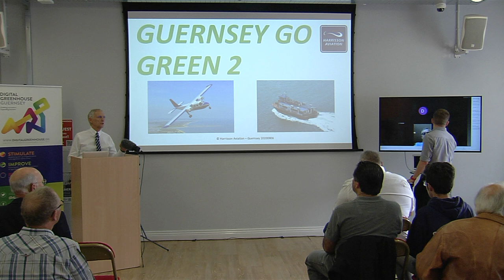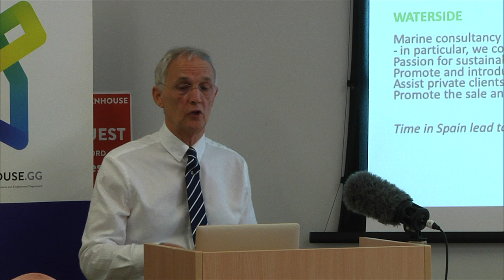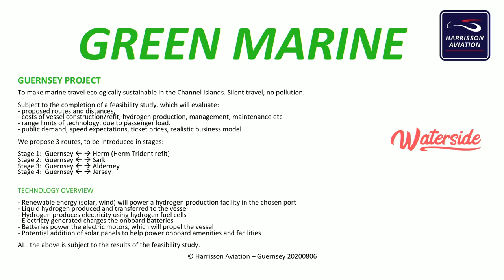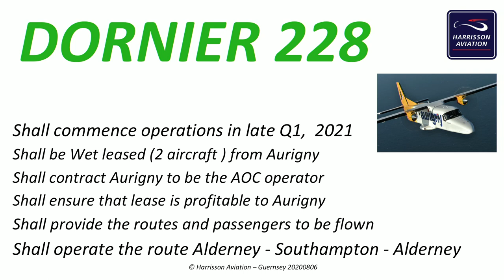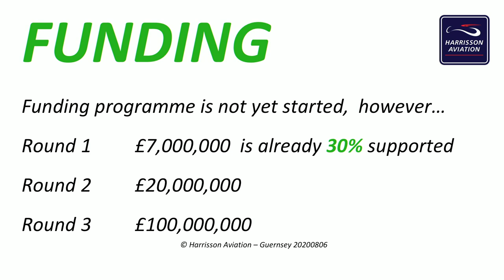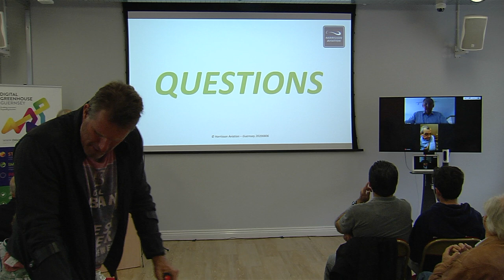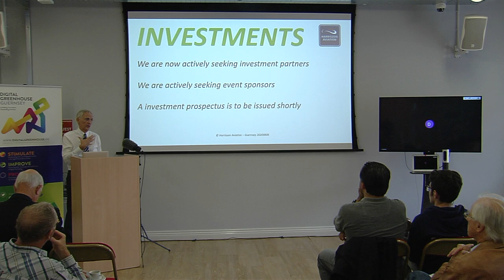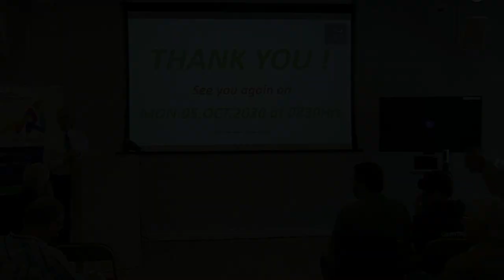Guernsey Go Green Presentation 2, 27th August 2020